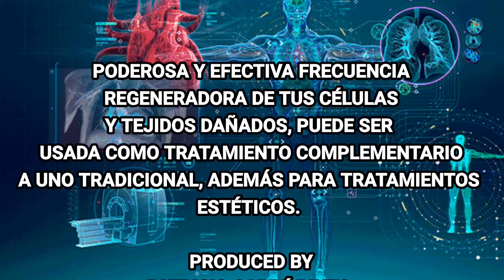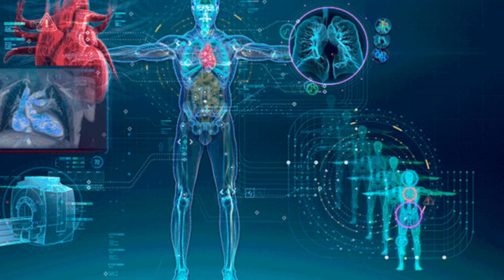CÉLULAS Y TEJIDOS ,Frecuencia Regeneradora Efectiva¡!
Esta frecuencia es preparada para la regeneración de células y tejidos de nuestro cuerpo, ayuda como complemento a tratamientos de cáncer, quemaduras a la piel, hígado,páncreas. Además de ayudar a regenerar los tejidos dañados de la piel por el paso de los años (arrugas), se recomienda escucharla con audífonos ya que son ondas binaurales. Es sugerida para tratamientos estéticos.